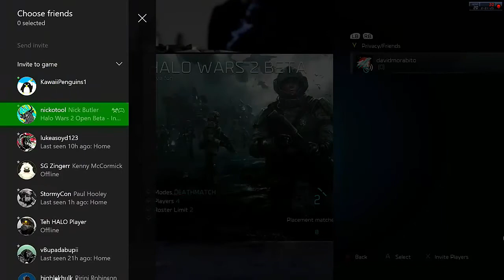Halo Wars 2[BETA]:MOST EPIC BATTLE EVER!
this was so large of a battle that the audio was glitching. BTW in the middle of one of my gameplays i overhear one of the soldiers talking and saying if we ever get sucked into a portal with bad guys again ill get new cloths or something. This could be part of the campaign story maybe?